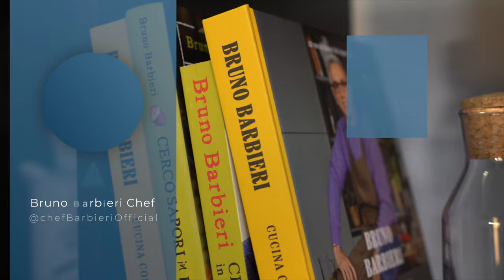Maltagliati con gamberi e zucchine - Si fa così | Chef BRUNO BARBIERI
Ragazzi oggi vi presento un primo piatto fantastico, dei maltagliati con gamberi scottati e zucchine marinate.
Questo condimento fresco e profumatissimo vi conquisterà, ne sono sicuro!
Preparateli e fatemi sapere la vostra!

Seguitemi anche qui!